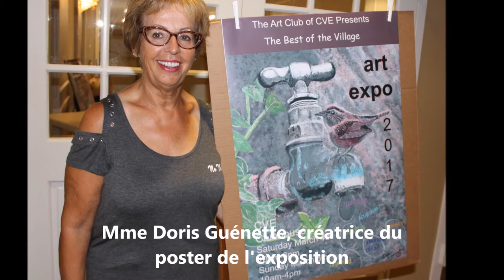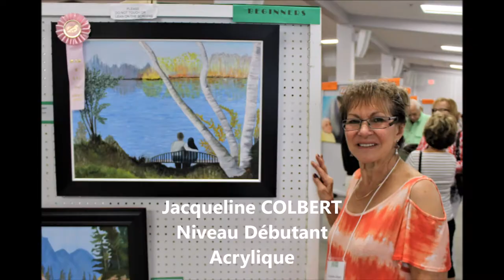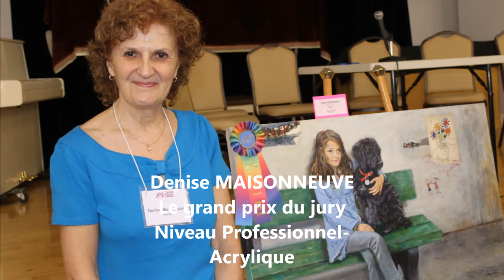2017 Les artistes francophones au CVE Art Show